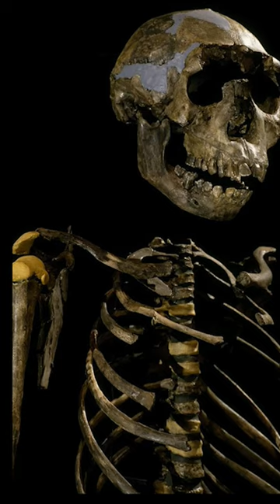Turkana Çocuğu'nun İskeletiyle Aydınlanan İnsanlık Tarihi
Turkana Çocuğu, arkeoloji ve antropoloji alanında bir dönüm noktası olarak kabul edilir. Keşfi, bilim dünyası için büyük bir önem taşır. Turkana Çocuğu'nun keşfi, insan evrimi ve atalarımızın geçmişi hakkında bize birçok yeni bilgi sunmuştur. Bu kısa video, Turkana Çocuğu'nun keşfini ve onun insanlık tarihindeki önemini anlatmayı amaçlamaktadır.

Turkana Çocuğu, 1984 yılında Kenya'da bulunan Turkana Gölü yakınlarında yapılan kazılar sırasında keşfedilmiştir. Bu keşif, Homo erectus türüne ait bir iskeletin bulunması açısından oldukça önemlidir. Turkana Çocuğu, yaklaşık 1.6 milyon yıl öncesine, Pleistosen dönemine ait olduğu tahmin edilmektedir.

Bu iskeletin keşfi, insan evrimi ve atalarımızın geçmişi hakkında bize birçok bilgi vermiştir. Turkana Çocuğu'nun iskelet yapısı incelendiğinde, Homo erectus'un anatomik özelliklerini taşıdığı görülmektedir. Bu da Homo erectus'un anatomik evrimini anlamamızı sağlamıştır.

Turkana Çocuğu'nun keşfi, insan evrimiyle ilgili teorileri destekleyen kanıtlar sunmuştur. Homo erectus'un dik yürüme yeteneği, el becerileri ve sosyal davranışları hakkında daha fazla bilgi edinmemizi sağlamıştır. Ayrıca, bu keşif, Homo erectus'un Afrika'da nasıl evrimleştiği ve yayıldığı konusunda da ipuçları sunmaktadır.

Bu video, Turkana Çocuğu'nun keşfi ve onun bilim dünyası için taşıdığı önemi anlatmaktadır. İnsan evrimi hakkında meraklı olanlar ve bilimseverler için ilgi çekici bir içerik sunmayı amaçlamaktadır.